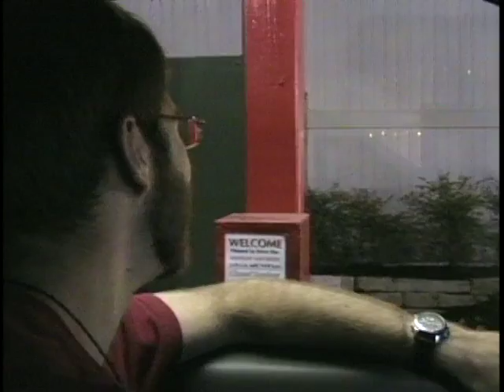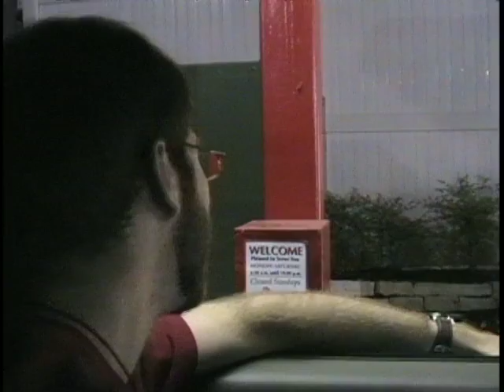Video Scavenger Hunt 2008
April 2008
Ever defiant of the status quo, Smackdown stalks the College Station night. They prey on their poor victims through misadventures as they scavenge the confines of the fair town for rebellious college video footage!